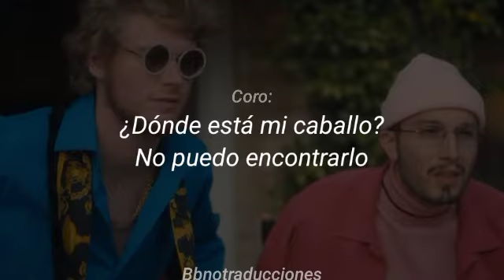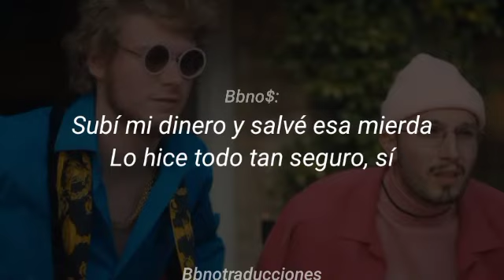ybno$ & yung gravy; Bandsville - sub. español